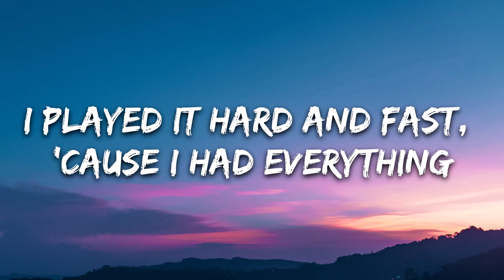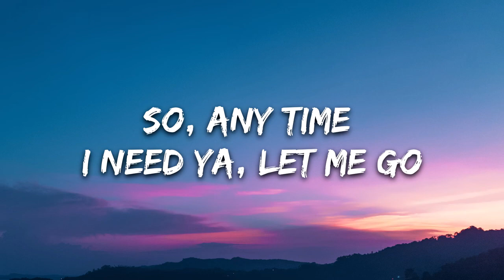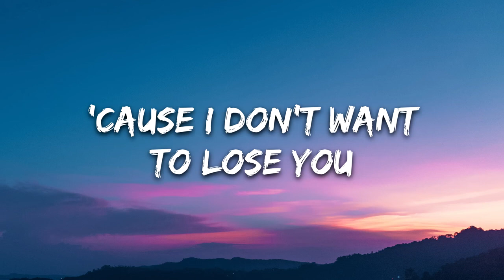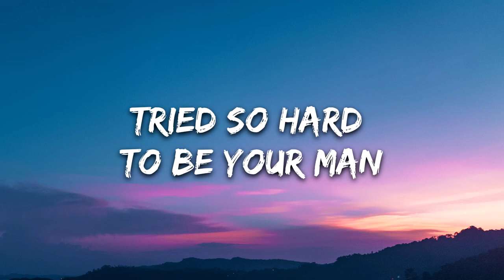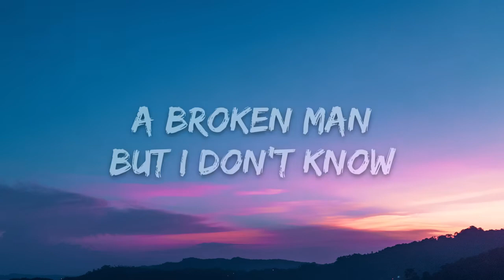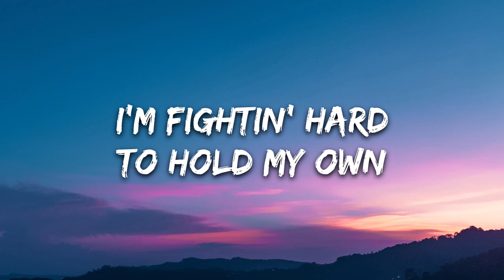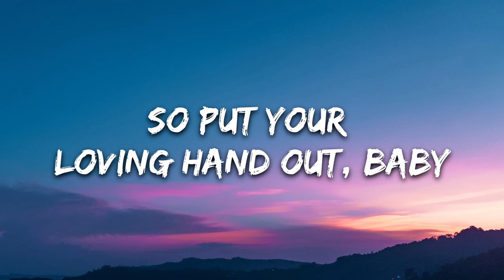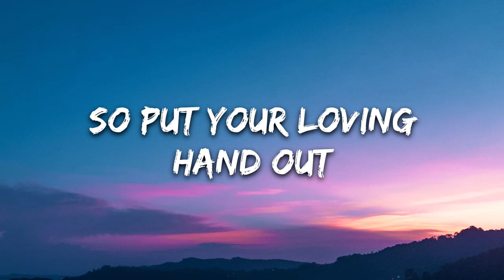Måneskin - Beggin' (Lyrics)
[Chorus]
Mhh ye-e-e-ah

måneskin,epic,rca records label,mammamia